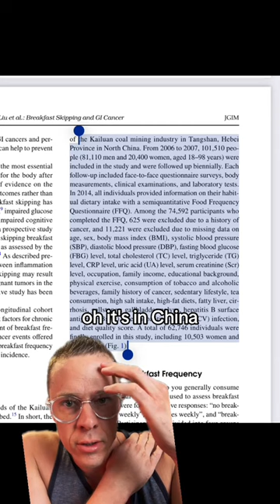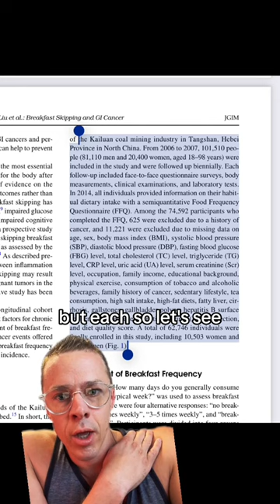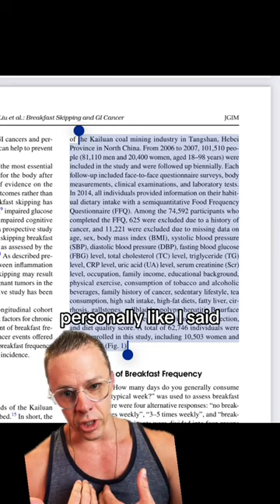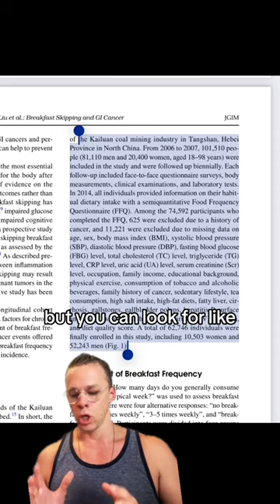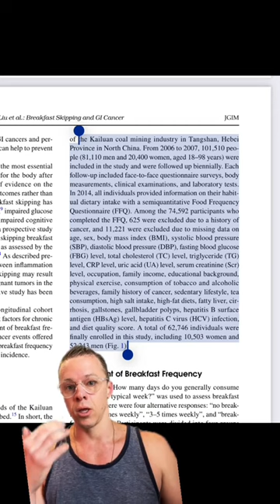Is skipping breakfast killing you